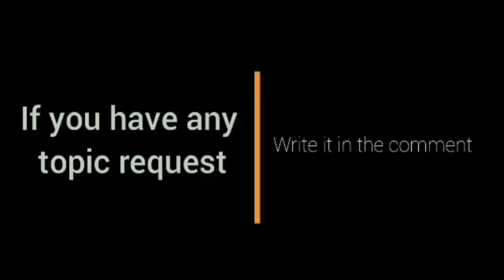Jordan Clarkson Sobrang Saya sa Gilas Practice sa Lebanon l Day 5 l Jordan Clarkson & Kai Sotto Duo